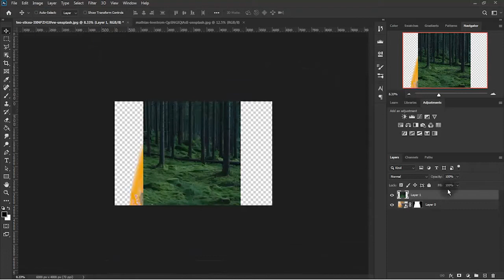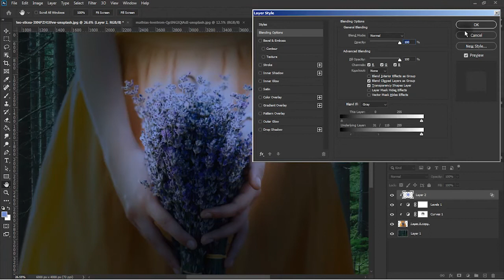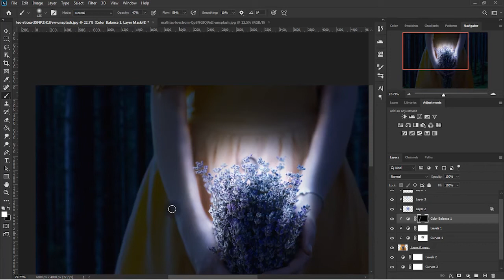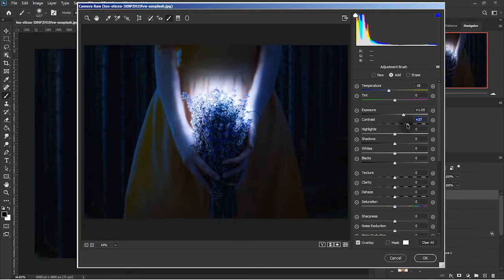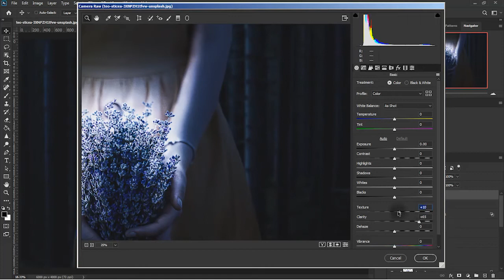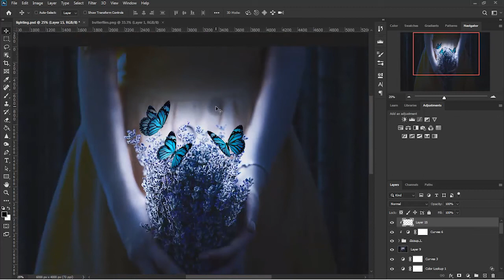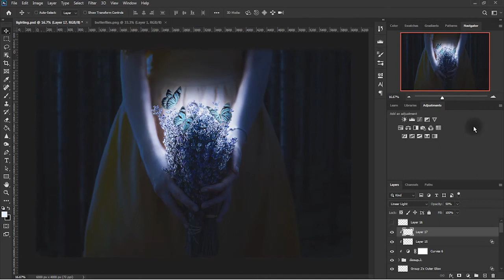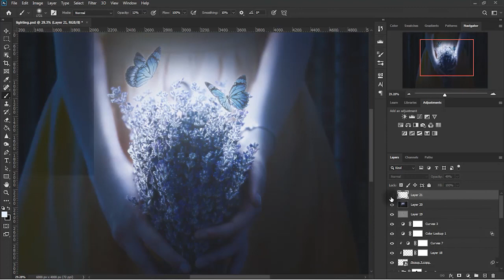Flowers and butterflies Photo Manipulation Photoshop Tutorial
Learn how to making of Flowers and butterflies Photo Manipulation scene effect concept by using basic techniques in Photoshop.